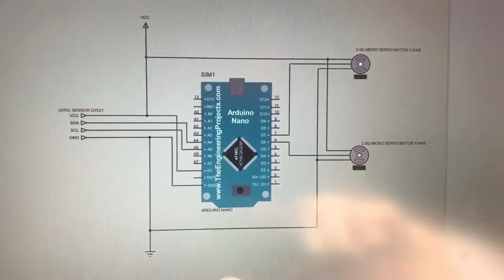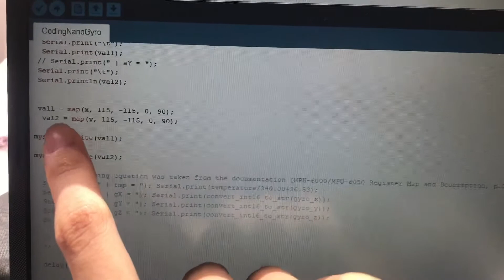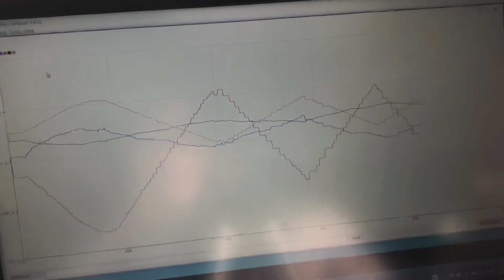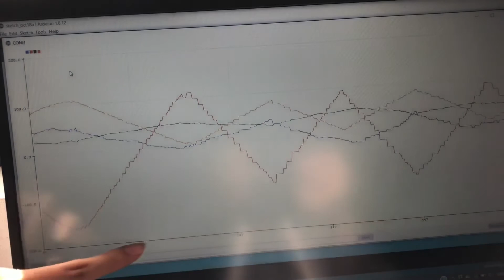THE DEVELOPMENT OF AUTO STABILIZING SPOON BY USING GYRO SENSOR FOR PARKINSON'S PATIENT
My name is Fairul Izzati Binti Mohamed Fuad and i'm from Politeknik Sultan Salahuddin Abdul Aziz Shah. This is my Final Year Project video.